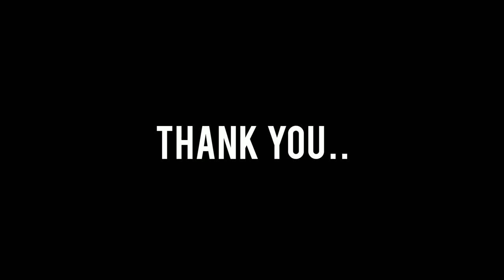Dodda basavanna | bull temple | bugle rock| Bangalore | vlog by parnika